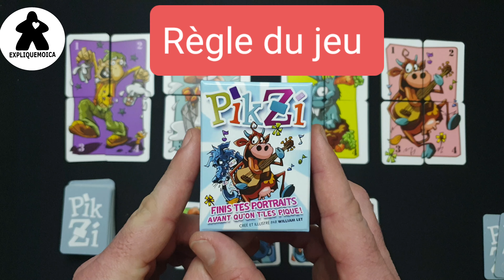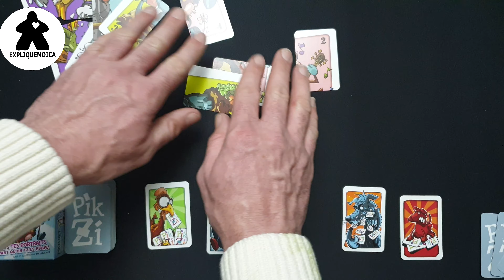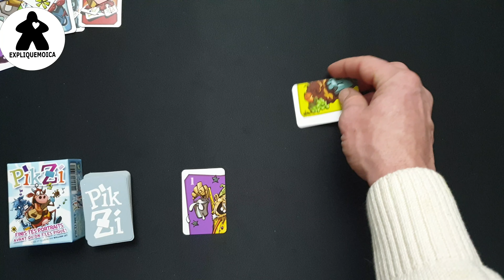PIKZI règle du jeu en français par expliquemoica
Règle du jeu en français PIKZI
Sur la chaîne expliquemoica

🎂 5 ans
⏱ 20 minutes
⚙️  Cartes
🏷️ Animaux

😎un petit jeu sympa pour jouer avec les enfants , il faudra faire des portraits.

💡William Let
🎨 William Let
 🏭 auto edition

Vous pouvez l'acheter dans les boutiques ci dessous:
 ( vous NE PAYER PAS PLUS CHER , grâce à ces parrainages nous pouvons  faire vivre cette chaine merci)

mille et un jeux